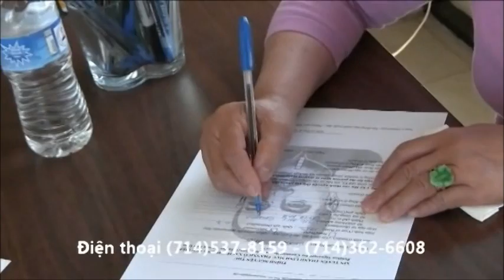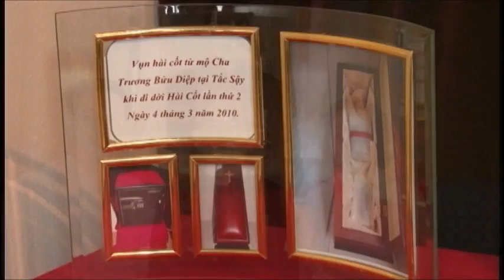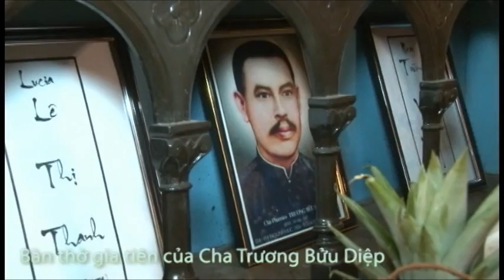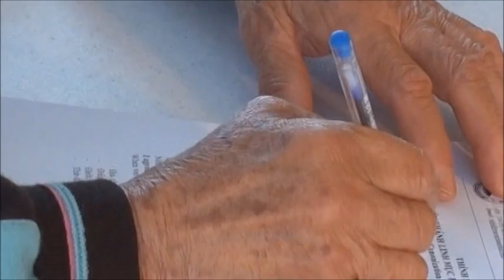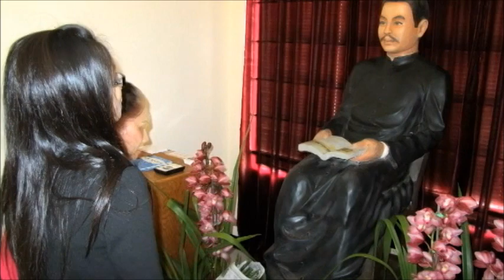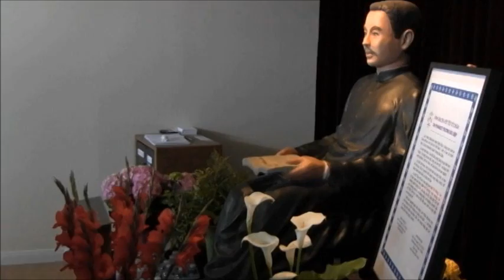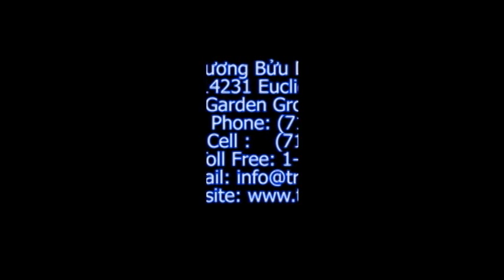Truong Buu Diep Foundation TV Show Part 2